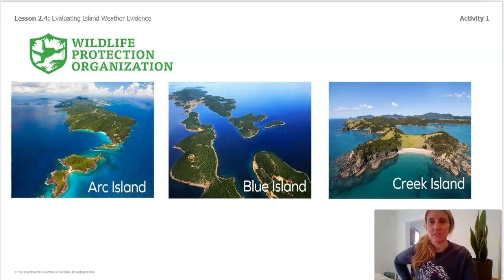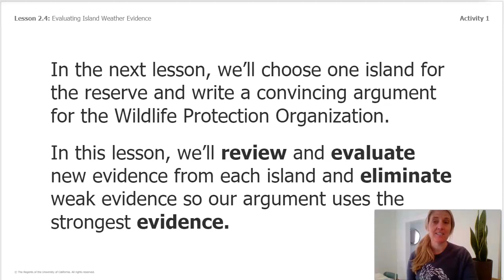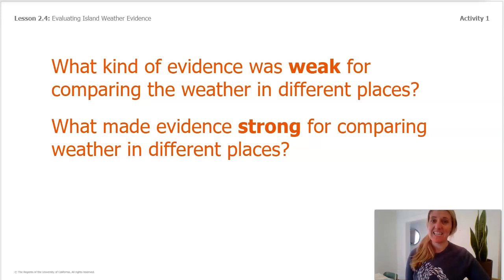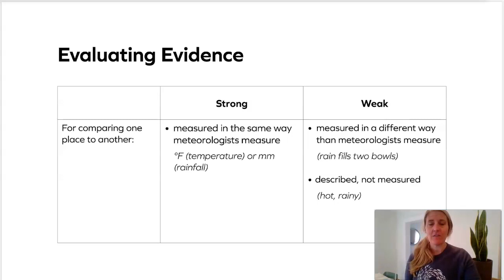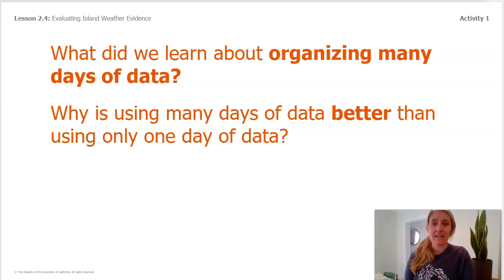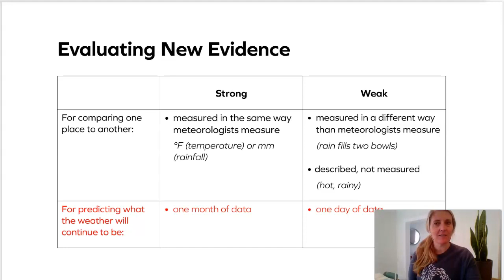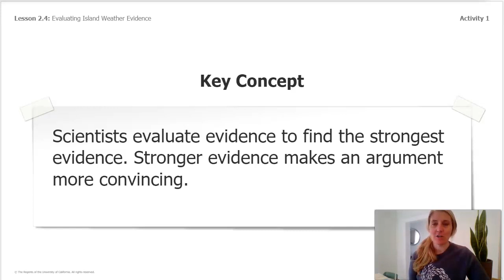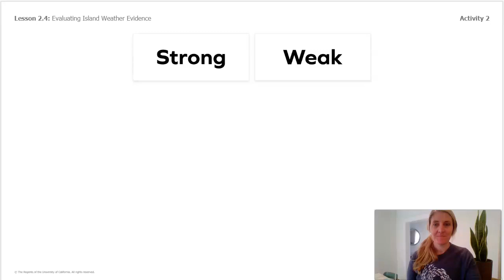Science Grade 3: Weather and Climate - Chapter 2, Lesson 4, Part 1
The purpose of this lesson is to practice evaluating evidence with different criteria and to find a pattern in local weather.  (Denver)